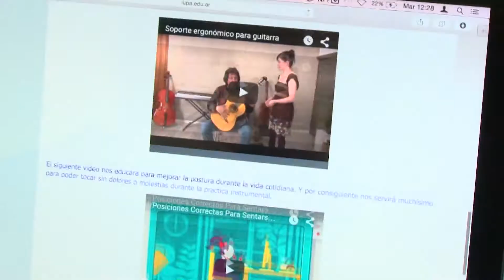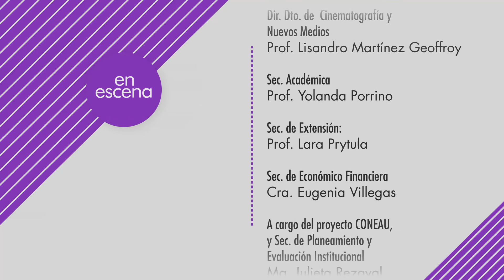EN ESCENA 13 BLOQUE 03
IUPAActual: IUPA Virtual. INSTANTES: Taller de autogestión en producción musical. Leo Brouwer.